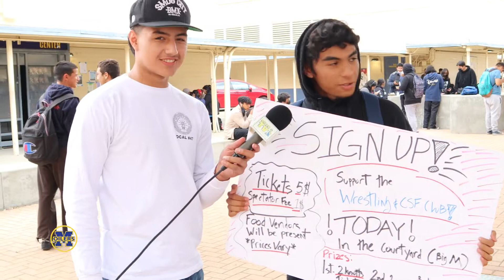Give A Teacher A Shout Out!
In the Oiler Spirit of teacherappreciationweek, this random question piece is dedicated to our teachers at MontebelloHighSchool.